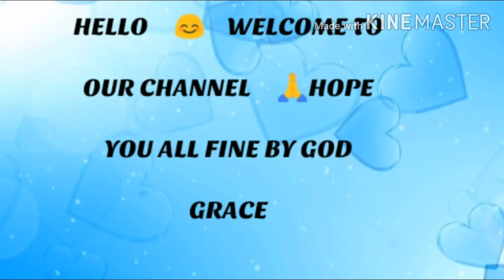sathish kumar pastor book నుండి Telugu christian short story for youth